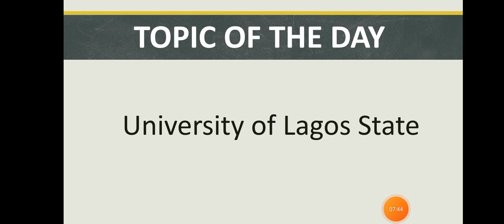UNILAG Latest News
Welcome to Brainybite Tutorial, a youtube channel dedicated for Jamb/university aspirants. In today’s video I will be working you guys through on all the things you need to know about UNILAG post utme and not only that, as an aspirant of UNILAG, you need to be updated with the UNILAG Latest News, UNILAG Updates, and UNILAG News Today. You also need UNILAG Trending, UNILAG Events, UNILAG Campus News to keep you posted as an aspirant of UNILAG Nigeria. We are doing all of this to help you succeed as an UNILAG Students. For you to gain admission in UNILAG 2024, you need UNILAG Breaking News, UNILAG Community, UNILAG Official, UNILAG Information, UNILAG Alerts, UNILAG Bulletin and UNILAG Announcements. Some of our team is UNILAG Insider, UNILAG News makers, UNILAG Media and UNILAG Journalism so that is why bringing news to you guys is very easy for us.